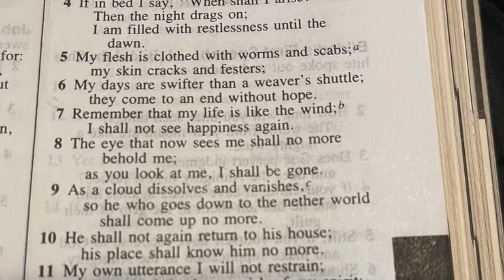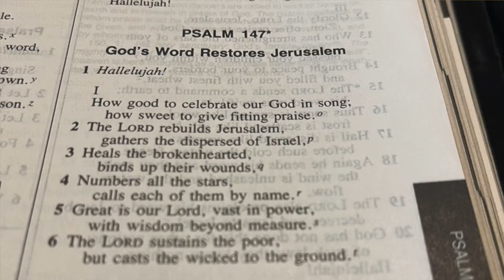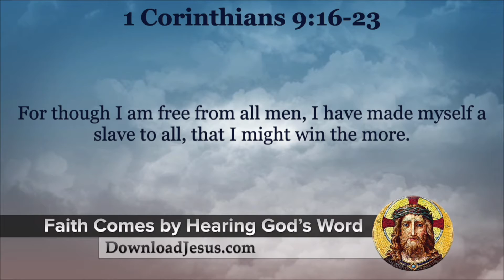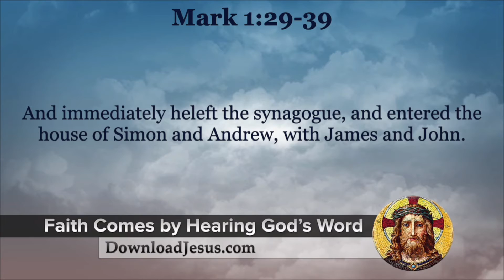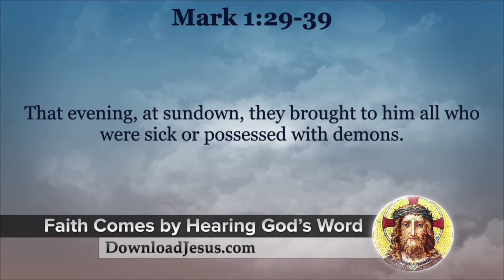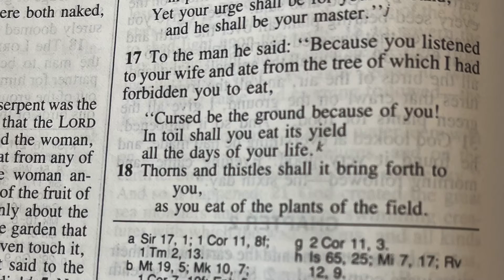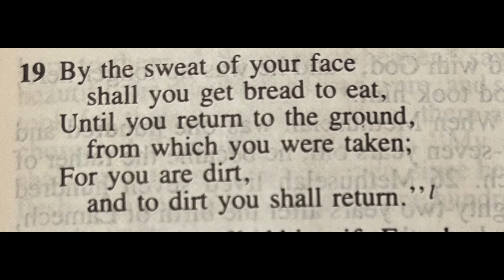5th Sunday in Ordinary Time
Sunday Readings with Charlie the Catholic